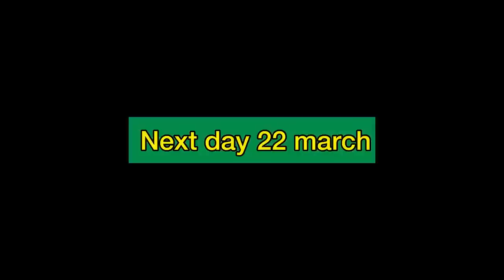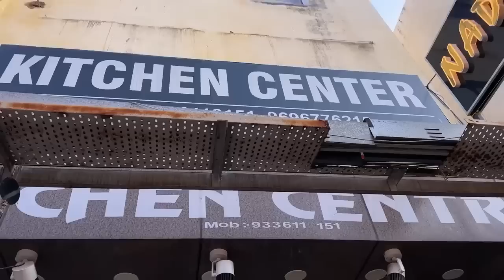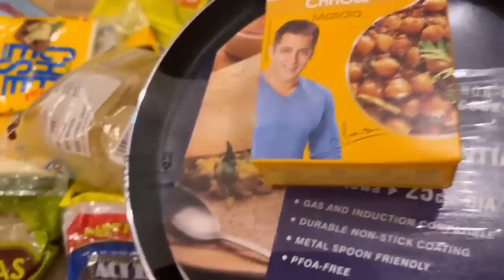PEHLA RAMADAN || ROZA KI TASALIYA || SABA IBRAHIM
saba ibrahim
saba
vlogs
trending
viral